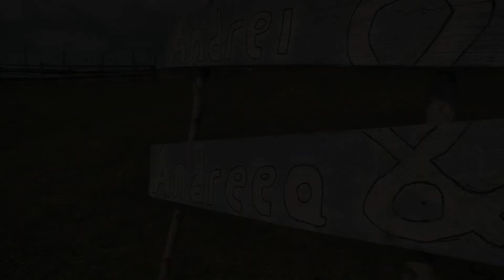Short Wedding day Andrei & Andreea